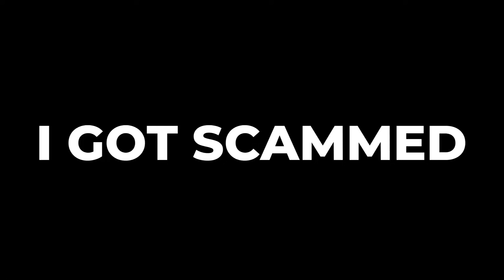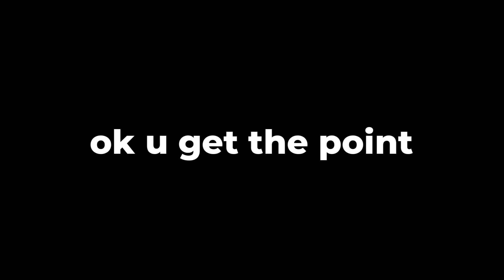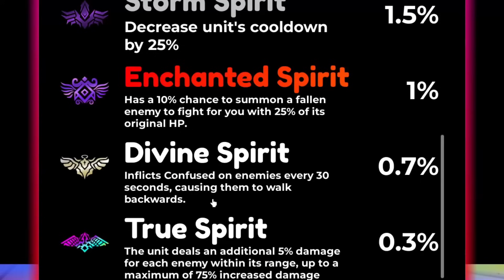I Played Anime Defenders Update 4 For 24 Hours & Became The BEST!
Game Title: [UPD 🐲] Anime Defenders

🌠 WISHES & DIVINE WISHES
Wishes drop more frequently
Wishes can be earned in the new F2P Battlepass
Wishes no longer tradable
Added Divine Wishes (Tradable) with improved chances
If you purchased a Wish with Robux before this update, you will automatically receive equivalent Divine Wishes as compensation

🎟️ NEW BATTLEPASS
New F2P and Premium Battlepass
Earn Wishes + Divine Wish
Earn Mini Luck Potions
New Mythic Battlepass Unit
Complete Daily Battlepass Quests,  Earn XP

🔮 PORTALS
Added 15 Portals (3 Types)
3x Secret Units obtainable from Portals (Non Tradable)
Portals drop in Infinite Mode
Portals have randomized challenges
Portals cannot be traded
Portal hosts have better drop rates

👻 NEW SPIRITS!
Added 16 Spirits!
Spirits give huge and unique buffs/passives to Units!
Added Spirit Orb Item!
Earn Spirit Orbs from Portals, Tower of Eternity & Battlepass
Summon Spirits in the Summon Building (chance of Spirit appearing)
If a Spirit Appears, it attached to a Unit and makes the Unit "Spirited"
"Spirited" Units cannot be traded without removing their Spirit

👑  NEW SEASON!
New Leaderboard Season
New Leaderboard Rewards
New Leaderboard Unit
Tower of Eternity Reset

♻️  MISC
Added Giftable Gamepasses
Added Giftable Battlepass and Level Skips
Unit UI Improvements
Fixed Global Unit Counter
Bug fixes etc

Play Anime Defenders Here!